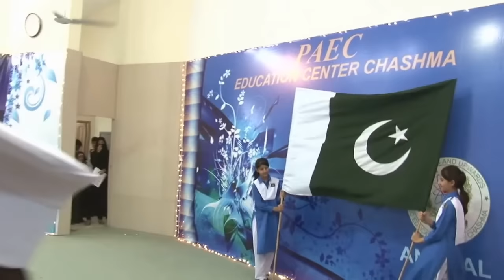Bara Dushman PAEC Education Centre Chashma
Bara Dushman Bana phirta hai performed by Kids